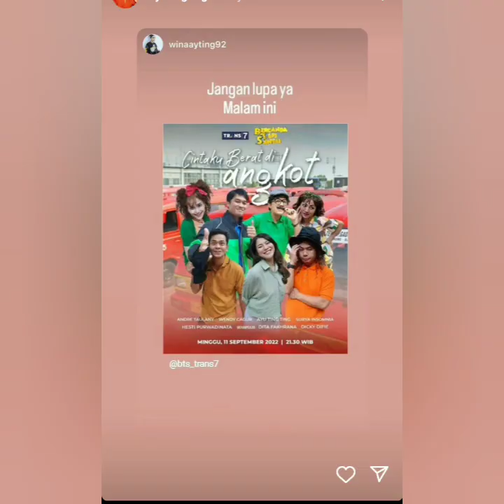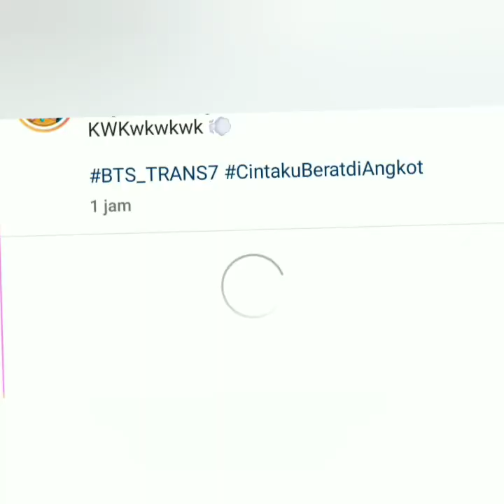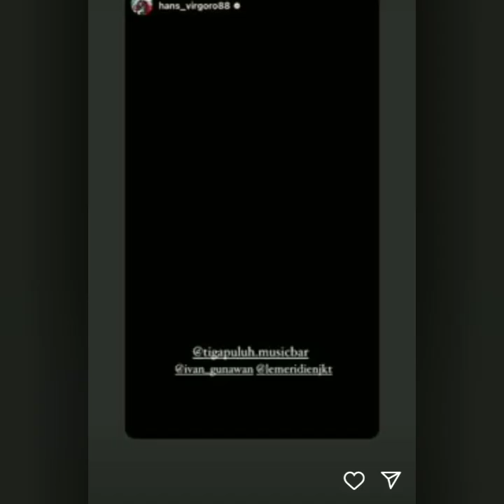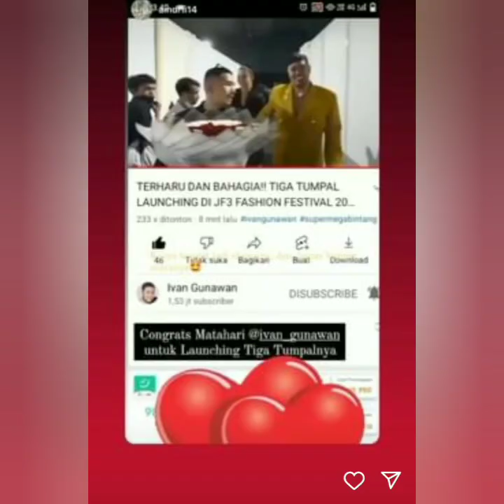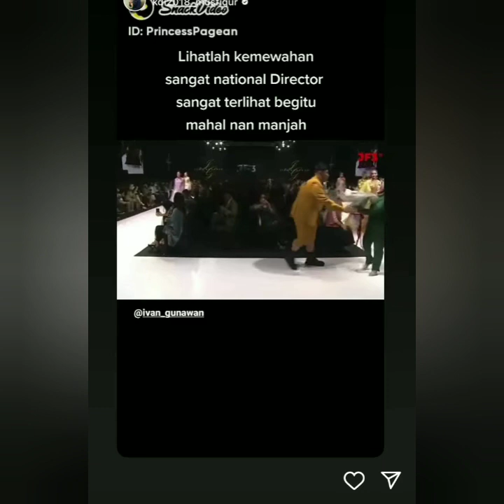KABAR TERBARU DARI AYU TING-TING & IVAN GUNAWAN HARI INI.. PERLAKUAN IVAN GUNAWAN BIKIN BAPER